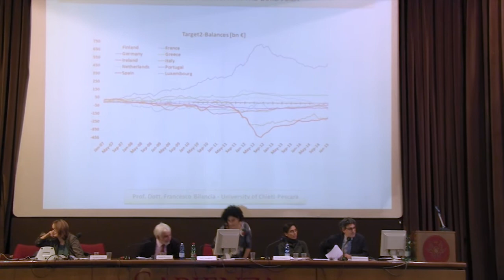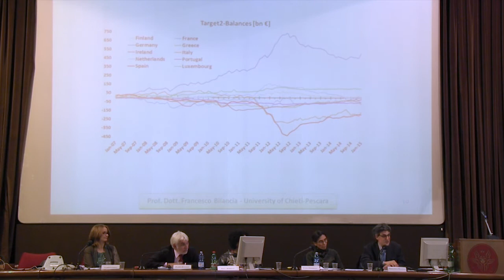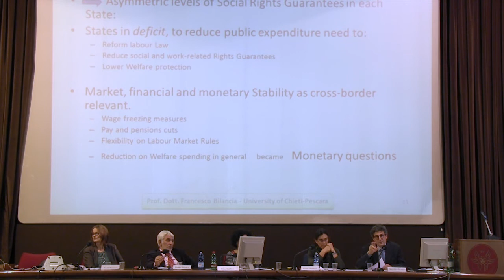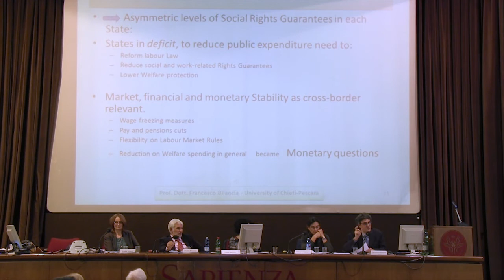Conferenza internazionale di chiusura del Progetto EUPoliS - Sapienza, 12.10.2015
Crescita economica e integrazione europea: il dibattito pubblico sui vincoli alla sovranità degli stati membri - Seconda sessione - Video 4

“Integrazione monetaria e sovranità fiscale nella Uem”
Filippo Reganati (Sapienza Università di Roma)

“Politica monetaria e diseguaglianze territoriali in Area Uem”
Francesco Bilancia (Università “G. d’ Annunzio” di Chieti - Pescara)

Lunedì 12 ottobre 2015, ore 9.30-18
Dipartimento di Comunicazione e Ricerca Sociale - Centro congressi - via Salaria, 113 Roma
(Video realizzato da Paolo Tommasini e Anna Zanconato, MediaLab CORIS)